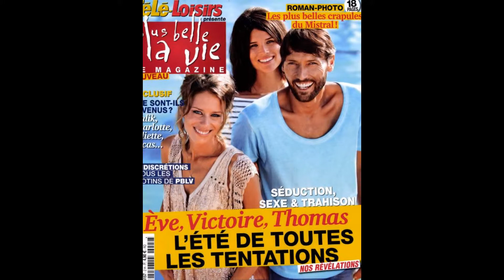My Edited Video